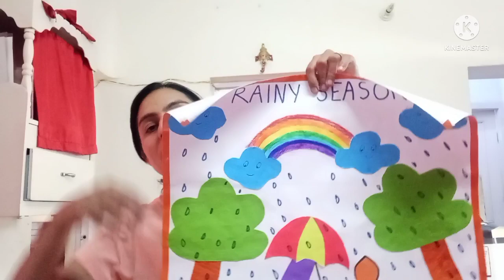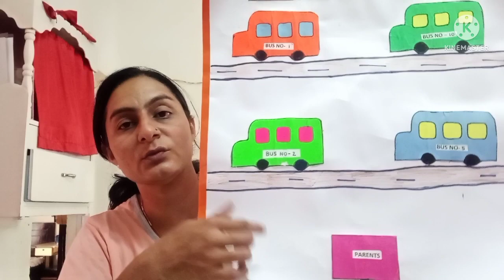छुटटी खतम होने वाली है पर Holliday HW अभि तक नहीं हुआ / Posting aa gyi hamari/# Army family